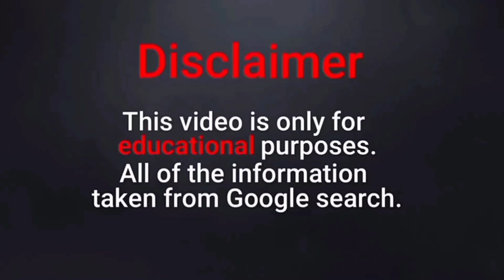Yane Martins: The Stunning Brazilian Plus Size Model & Influencer You Need to Know | Biography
Yane Martins, a gorgeous Brazilian plus size model, social media influencer, and content creator who's taking the internet by storm. With her dazzling beauty and confidence, Yane is breaking barriers and inspiring others to love their bodies as they are.

In this exclusive video, we'll explore Yane Martins' background, career, and achievements, as well as delve into the fascinating details of her life. Known by her real name on Instagram as @yanemartins_, she's amassed a loyal following with her stunning selfies, fashion-forward photos, and captivating content.

Yane is not just an Instagram sensation, but she's also a trailblazer on other social media platforms, such as Facebook, Twitter, and TikTok, where she shares her unique perspective on beauty, fashion, and body positivity. As a brand ambassador and content creator, she's collaborated with numerous high-profile brands, further cementing her status as a rising star in the fashion industry.

Don't miss out on learning about Yane Martins' age, height, weight, profession, career, lifestyle, relationships, family, net worth, and body measurements in this must-see video.

Join us as we celebrate Yane Martins and her incredible journey, from her humble beginnings to her rise as an influential figure in the world of plus-size modeling and body positivity. Get ready to be inspired by Yane's fearless approach to life, fashion, and self-love.

Follow her on Instagram: @yanemarins_